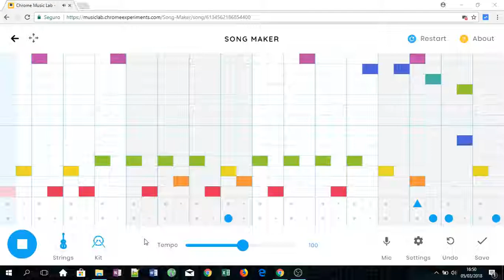Sinfonia II - Violino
Empire